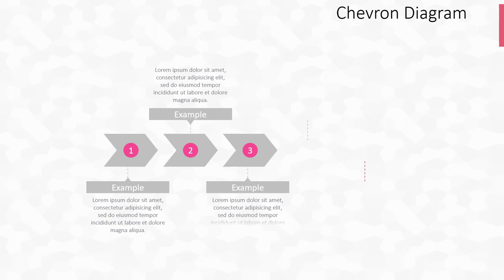Animated Presentation 3 16x9